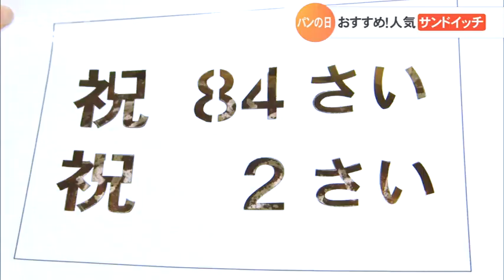毎月12日はパンの日…インパクト大！人気店のサンドイッチ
実は毎月１２日は、パンの日なんだそうです。手軽に食べられるパン。朝食にも、おでかけのお供にもぴったりなのがサンドイッチです。意外な場所の定番フルーツサンドに、開けてびっくり、インパクト大のサンドイッチを取材しました。